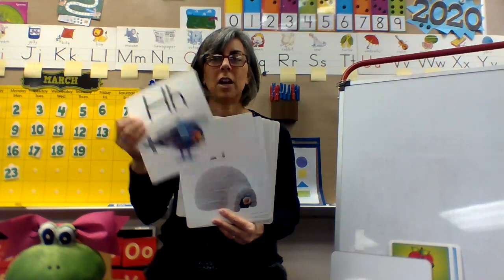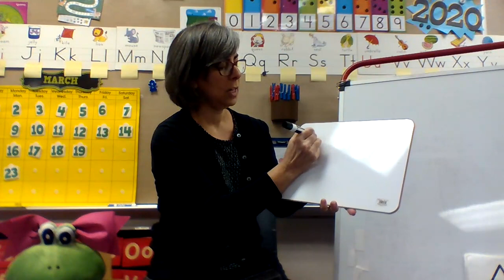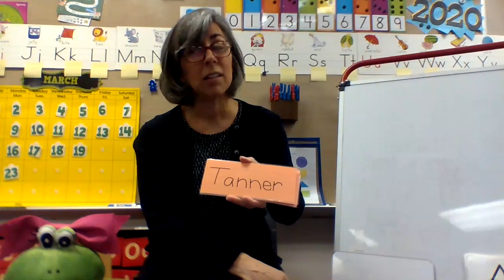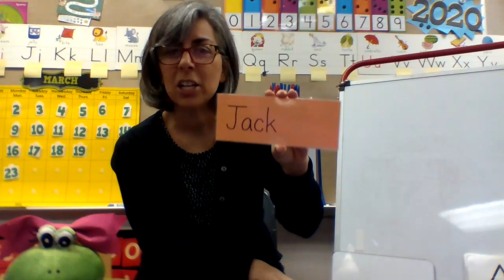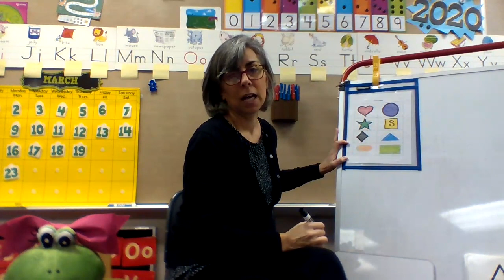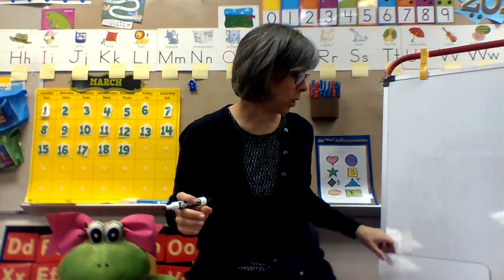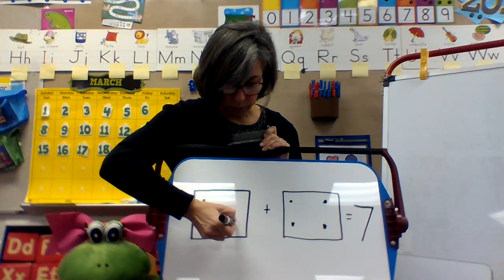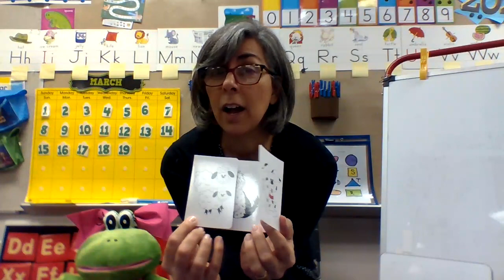Ms. Meo's PreK Circle Time - Original 3.19.2020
In this video, learn colors, shapes, letters, rhymes, addition, and more.  This is designed for PreK students.